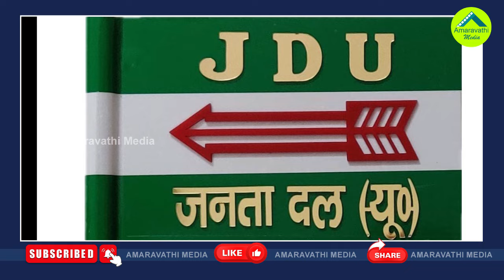జగన్‌పై ఓ కన్నేసి ఉంచిన కాంగ్రెస్..కారణం ఇదే| Congress High-Command Has Kept An Eye On YS Jagan